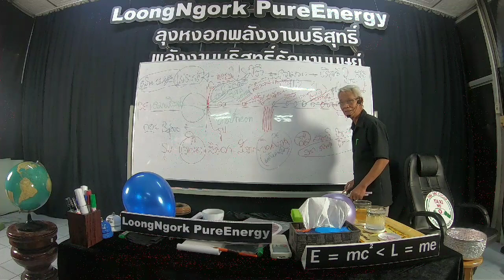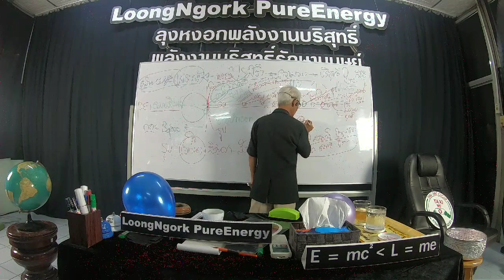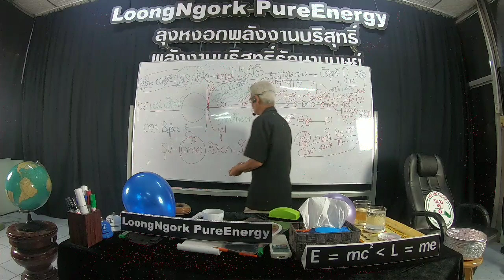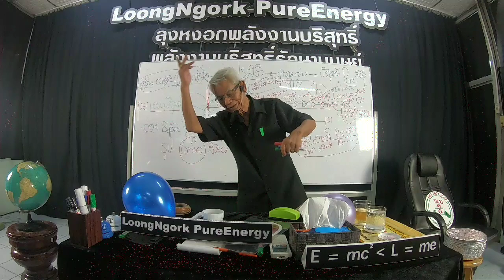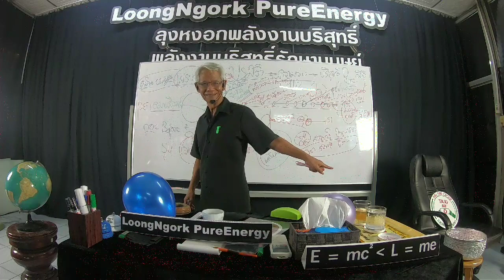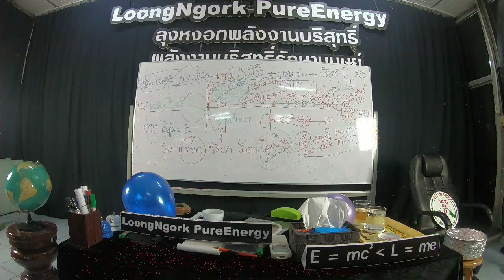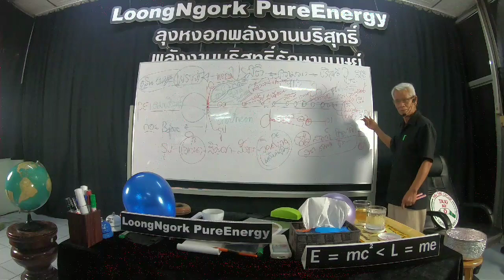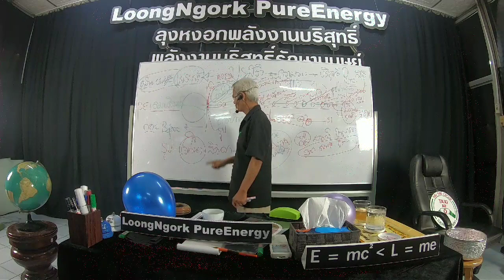อาหาร/21/10/62/15.50น.บาทที่24